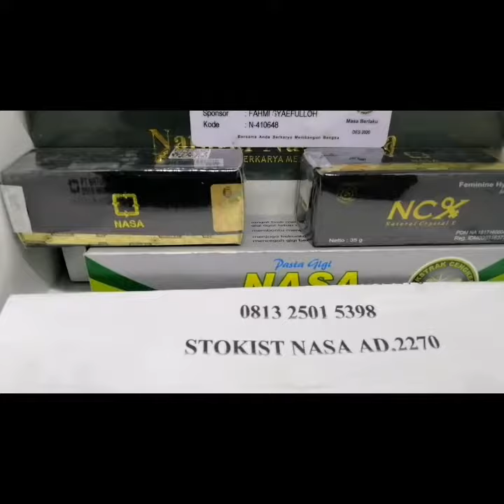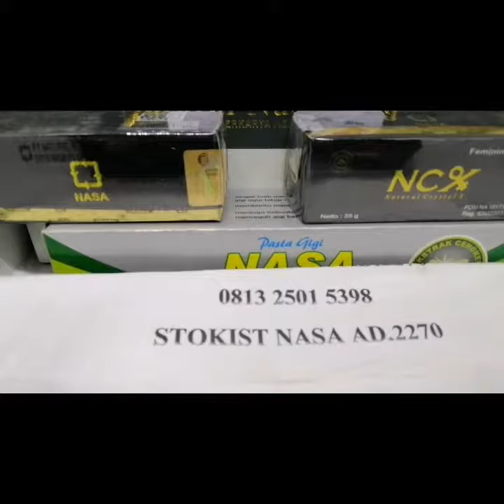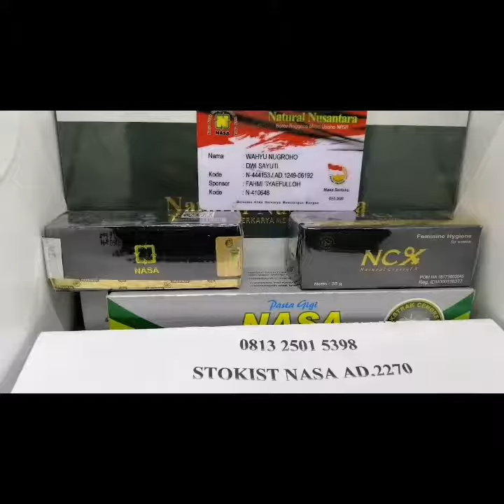0813 2501 5398 ( T SEL ) jual crystal x nasa | ncx nasa asli original Lombok Timur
Agen Resmi Produk Nasa hadir di kota-kota seluruh indonesia. Kami hadir dengan sistim Belanja (Online / Offline)Toko Online Terpercaya, Aman, Mudah dan Amanah

Agen Resmi produk crystal x, Agen Resmi crystal x nasa, Jual crystal x nasa , distributor crystal x nasa cara mudah menjadi mitra nasa,cara pesan crystal x nasa, Harga crystal x Nasa
Melayani partai besar maupun kecil untuk di kirim ke seluruh Indonesia bahkan ke mancanegara

Wahyu Nugroho
Call/ wa 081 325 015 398

miss v bau, miss v bau bawang, miss v bau saat hamil, miss v bau ikan asin, miss v bau telur busuk, miss v bau asem, miss v bau obat, miss v bau pandan, miss v bau kenapa,